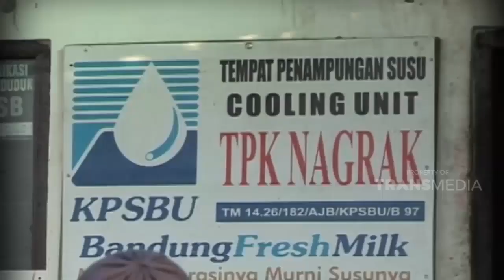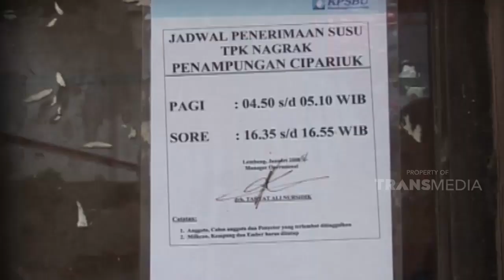Hasil dari memerah susu bahkan tidak cukup untuk sehari-hari | JIKA AKU MENJADI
JIKA AKU MENJADI - PERAH SUSU